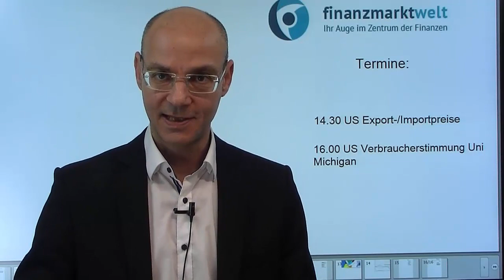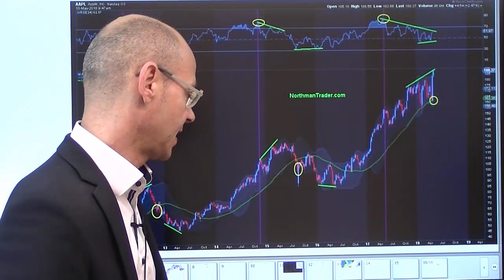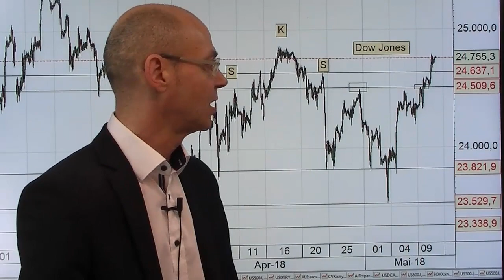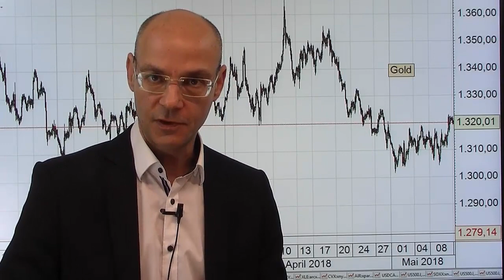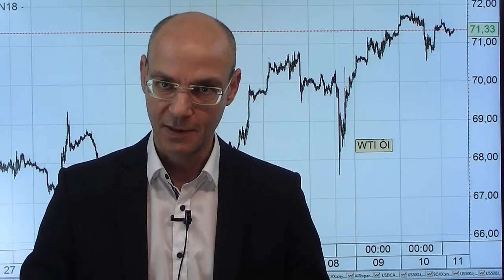Zu schön, um wahr zu sein Videoausblick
Die Aktienmärkte nehmen derzeit eine Art Ideal-Szenario an (in den USA als "goldiklocks" bezeichnet), das schlicht zu schön ist, um wahr zu sein. Auslöser der gestrigen Rally an der Wall Street waren die etwas niedriger als erwartet ausgefallenen US-Verbraucherpreise, die jedoch immer noch stark genug anzogen (+2,5% zum Vorjahresmonat) und damit die Einstellung der Fed nicht ändern werden. Der Dow Jones nun gut 1000 Punkte höher als vor einer Woche, der S&P 500 überwindet den Abwärtstrend, das Vola-Barometer VIX so tief wie seit Ende Januar nicht mehr. Es herrscht wieder eine Sorglosigkeit wie vor dem Abverkauf Ende Januar/Anfang Februar, bei den großen Tech-Werten Apple und Amazon zeigen sich charttechnische Divergenzen. Der Dax startet zunächst über der 13.000er-Marke..